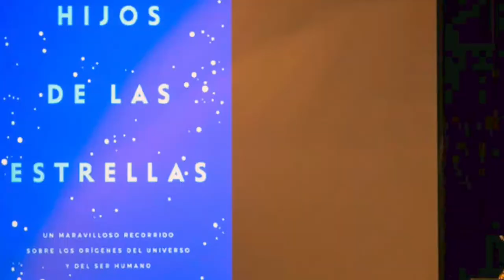BooktuberSNBP+ Hijos de las Estrellas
Estela Silva presenta Hijos de las Estrellas de Maria Teresa Ruiz